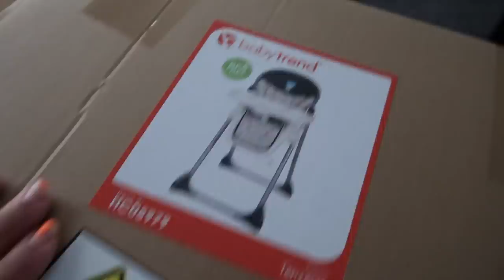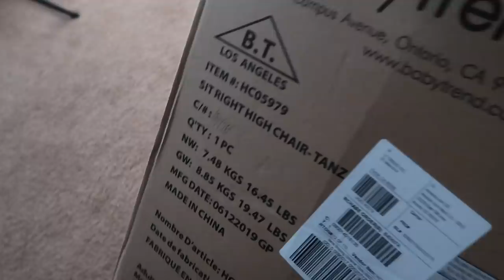MY HEAD IS A MESS | VLOG #334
Intro song information:
Song: MIA GLADSTONE - NUMBER ONE